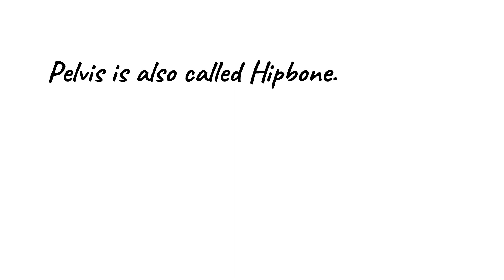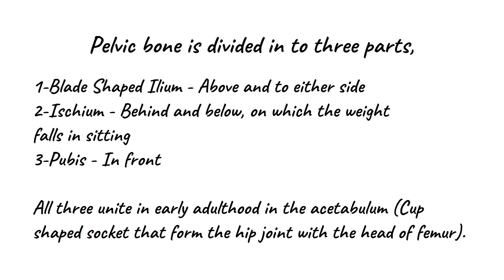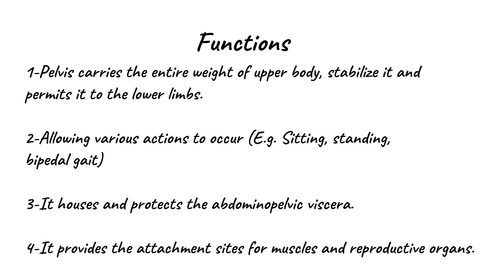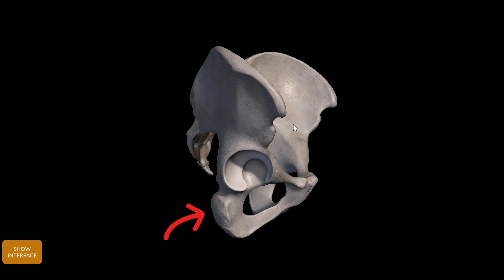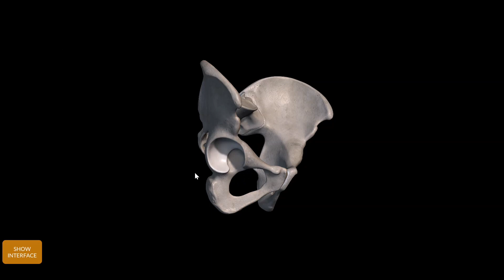Pelvic Hip Bone Anatomy | Bones of the Pelvic - 3D Human Anatomy | Ilium, Ischium, Pubis- Lecture #7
Pelvic Hip Bone Anatomy in Urdu/HIndi | Bones of the Pelvic - 3D Human Anatomy | Ilium, Ischium, Pubis | Pelvic Girdle - Locomotion and Movements | Hip Bones | Lower Limb Anatomy | Male/Female Pelvis recognition | पेल्विक हड्डी की शारीरिक रचना | pelvik haddee kee shaareerik rachana |  pelvik haddee kee shaareerik rachana enaatomee (Anatomy) hindee mein

The pelvic bone, also known as the hip bone or innominate bone, is a large, sturdy, and irregularly shaped bone that forms the base of the spine and the pelvic girdle. It is made up of three fused bones: the ilium, ischium, and pubis. These three bones meet at the acetabulum, a cup-shaped socket that articulates with the femur (thigh bone), forming the hip joint.

Let's take a closer look at the three components of the pelvic bone:

Ilium: The ilium is the largest and uppermost part of the pelvic bone. It has a fan-shaped appearance and consists of a body and a wing-like extension called the ala. The upper border of the ilium is called the iliac crest, which can be felt as the "hip bone" or "hip pointer" on the sides of the waist. The iliac crest provides attachment points for several muscles, including the abdominal muscles and the latissimus dorsi.

Ischium: The ischium is the posterior (back) and lower part of the pelvic bone. It consists of a body and a curved projection known as the ischial tuberosity. The ischial tuberosities are the bony prominences that we sit on when sitting on a hard surface. These provide support when sitting and are also important for weight-bearing during activities like walking and running.

Pubis: The pubis is the anterior (front) and inferior part of the pelvic bone. It consists of a body and a pubic symphysis, which is a fibrocartilaginous joint that connects the two pubic bones of the left and right sides. The pubic bones are joined at the midline by the symphysis pubis and provide support for the abdominal organs.

Together, these three bones form a ring-like structure, known as the pelvic girdle, which serves several important functions:

It supports the weight of the upper body and transfers it to the lower limbs through the hip joints during weight-bearing activities.
It protects and supports the organs within the pelvic cavity, including the reproductive organs, urinary bladder, and part of the large intestine.
It provides attachment points for various muscles of the abdomen, lower back, and lower limbs, contributing to movement and stability.

The pelvic bone is a critical component of the human skeletal system and plays a crucial role in walking, running, and various other physical activities.